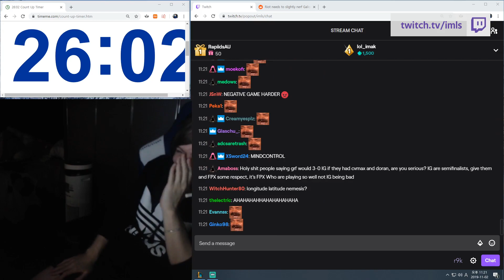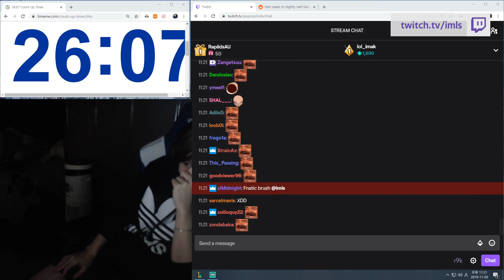League of Legends Twitch Highlights #26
Used clips in this video:
0:00
0:32
1:19
1:46
2:02
2:20 - Games
2:48 - Games
3:03
3:41 - Games
4:17